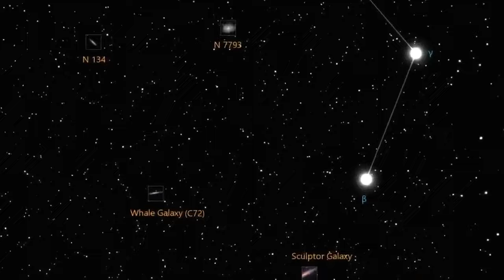NUEVAS IMÁGENES SECRETAS REVELADAS ¡El Telescopio James Webb Conmociona Al Mundo Entero!